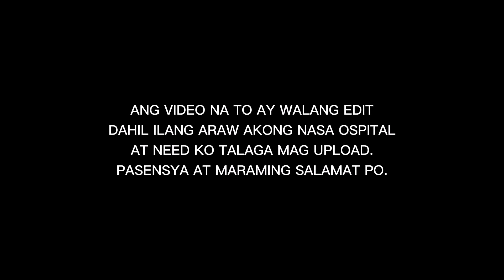UNBOXING SAHOD NG TEAMHORROR (NO EDIT)